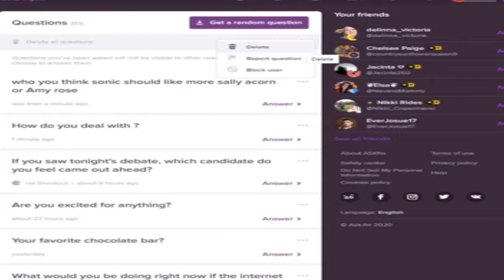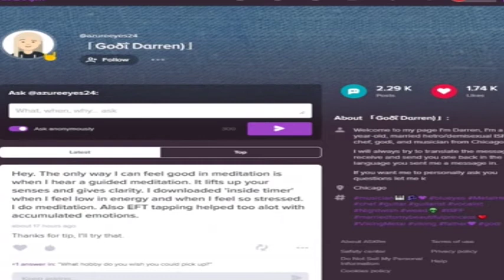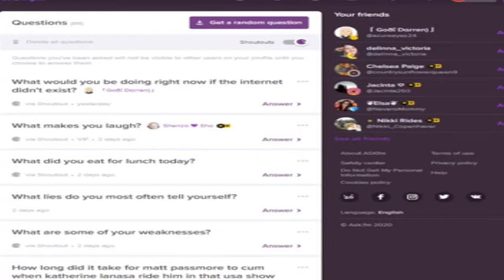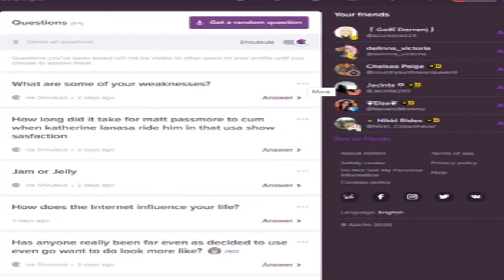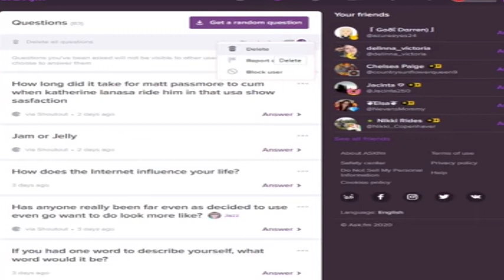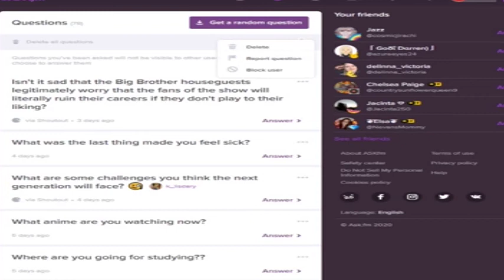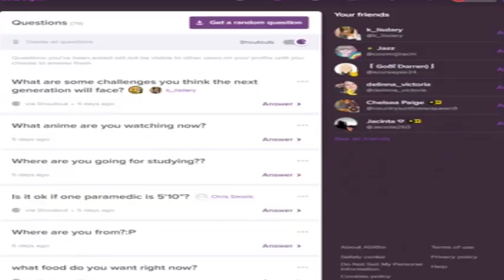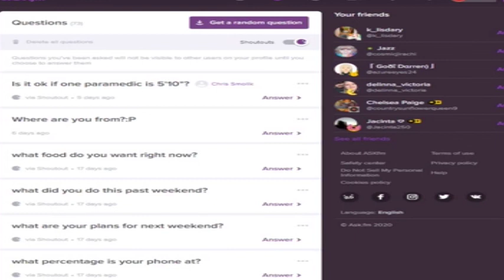Ask TJ360 Part 10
Welcome world Taje360 is here to stay!;)